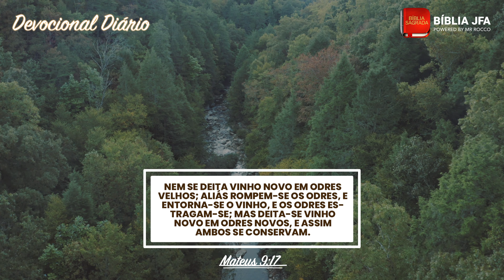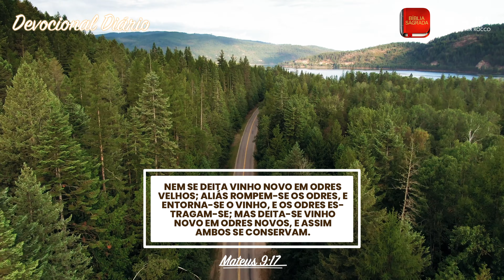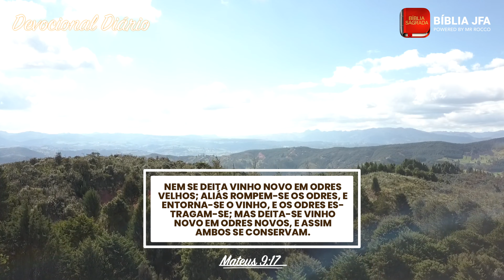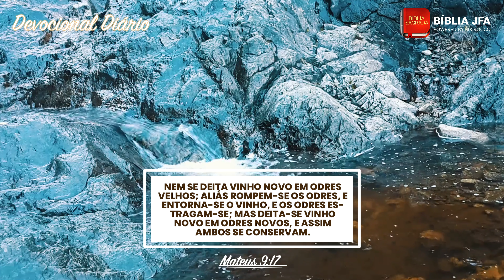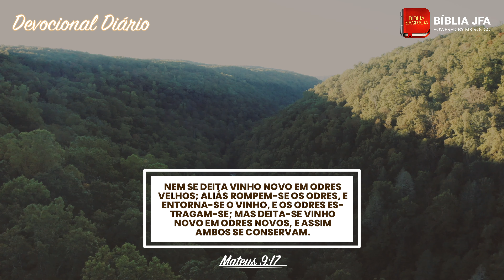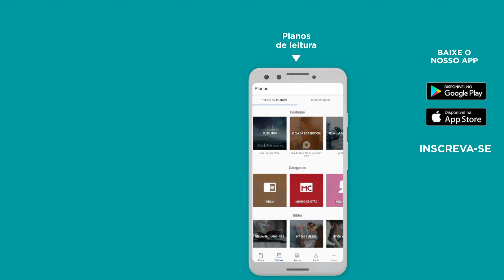Devocional Diário - série FELIZ ANO NOVO, ADEUS ANO VELHO - 2⁰ episódio💫🗓️ - Bíblia JFA Offline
Nesse início de ano receba também promessas sobre inícios de ciclos incríveis em sua vida. Que Deus abençoe seu ano! // 🆘 SOS VIDA: e se você precisa de ajuda ou atendimento pessoal, contate nossa equipe através do WhatsApp